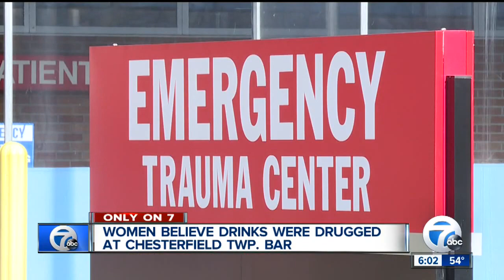Women say they were drugged at bar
Three women's night on the town turned dangerous when they say they were drugged at a Chesterfield Township bar.